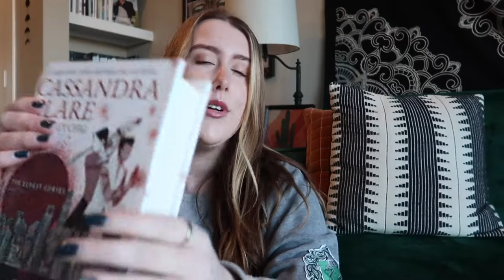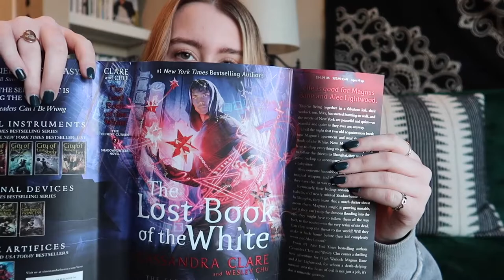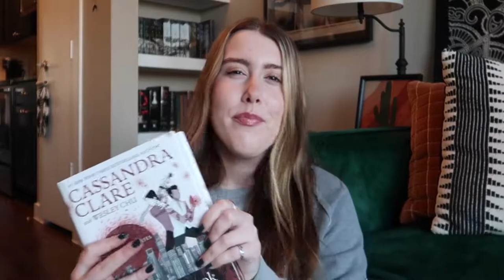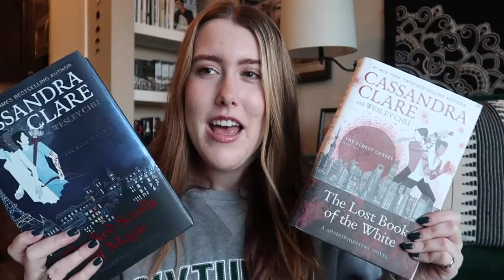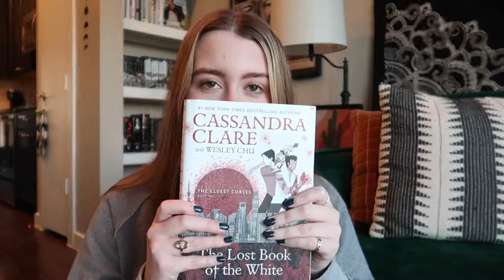The Lost Book of the White - Cassandra Clare | Shadowhunters Book Review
God, I love Malec :') If you read this book, tell me your thoughts! What do you expect from the next installment of "The Eldest Curses"?

2021 Reading Goal: 10/45